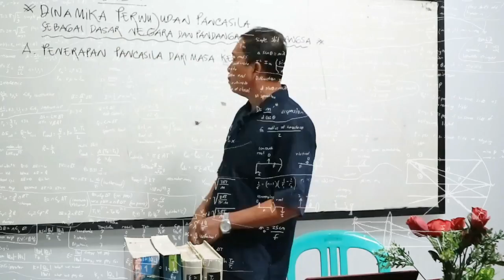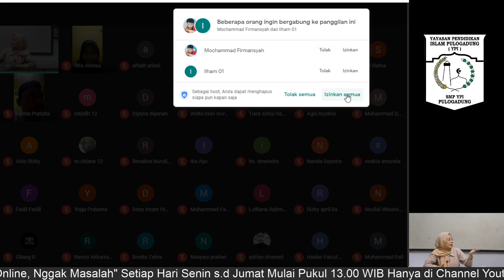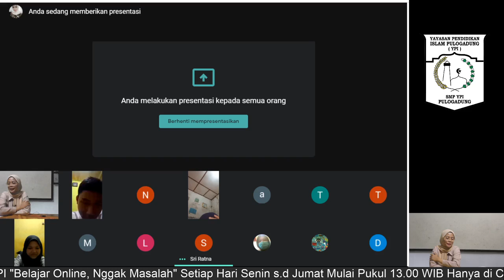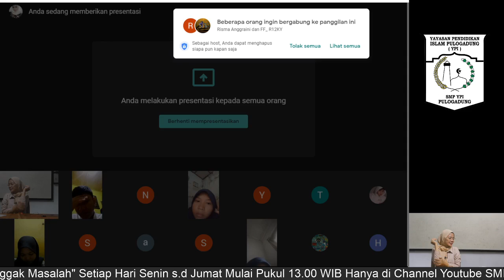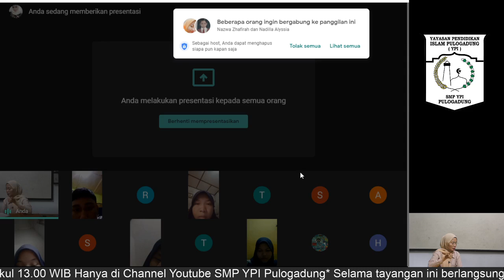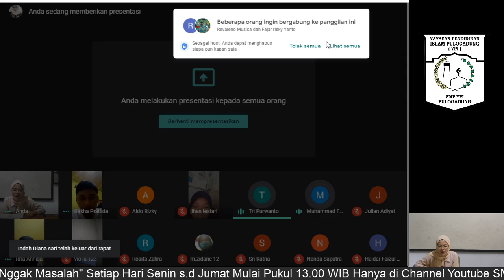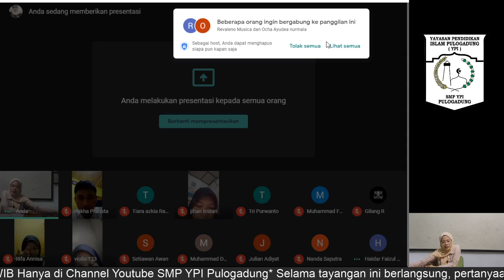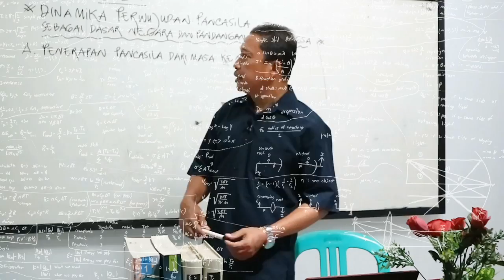PJJ SMP YPI - Bahasa Indonesia Kelas 8 (Teks Eksplanasi - Bagian II)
Present
Assalammualaykum Wr.Wb
Bahasa Indonesia Kelas 8 -
Teks Eksplanasi (Bagian II)
Bersama Ibu Jeri Yulanda S.Pd